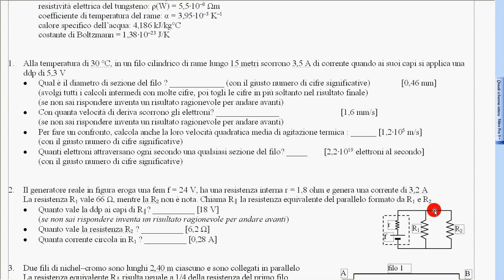42 esercizio 2 svolto corrente elettrica a